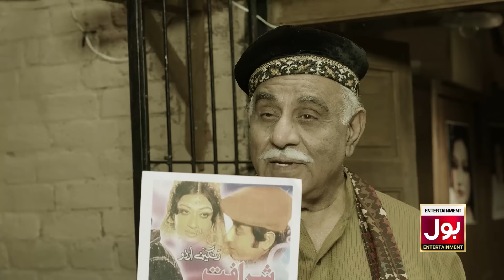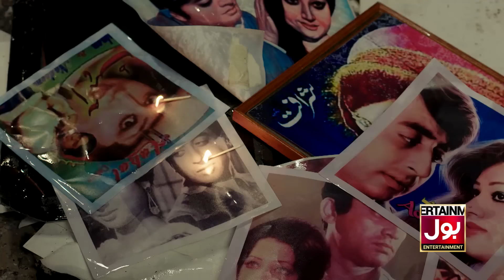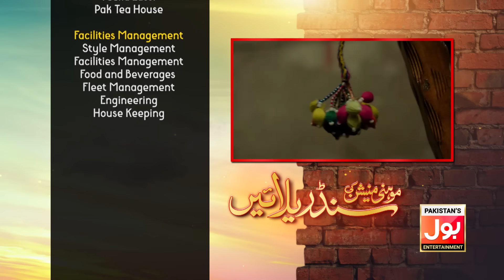Mohini Mansion Ki Cinderellayain Episode 03 | Pakistani Drama | 17 Dec 2018 | BOL Entertainment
It’s a story about the 80s with a hero who is past his prime and some other characters who are now living in obscurity after enjoying immense fame and success.  Every character of Mohini Mansion Ki Cinderellayain embodies a complete story in itself.

Cast: Qavi Khan, Sakhawat Naz, Shabnam, Faryal Gohar, Naeem Sahir, Rabiya Chaudary, Saima Saleem